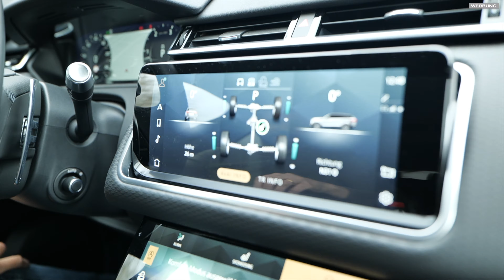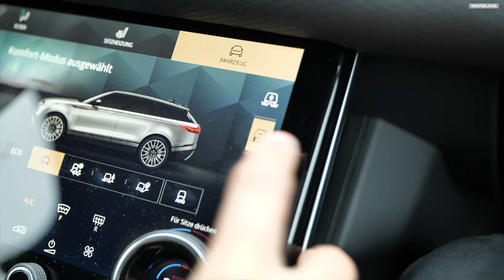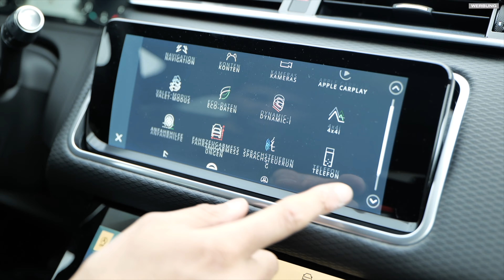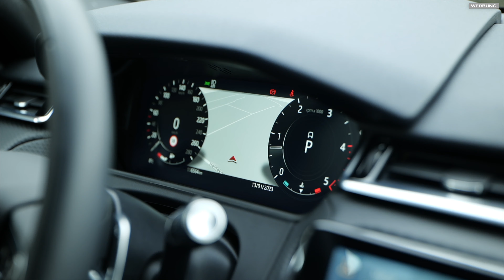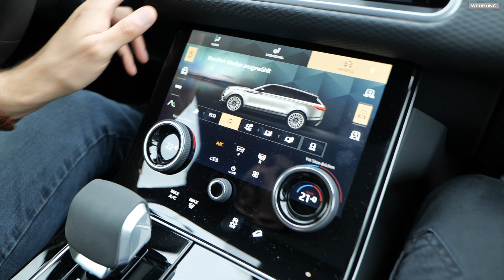Modul Tieferlegung spart Sprit im Range Rover Velar | Cete Automotive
Zur Active Suspension Control Tieferlegung für den Range Rover Velar (Werbung)

Das Video ist eine Dauerwerbesendung.
Videodreh: FFILMS